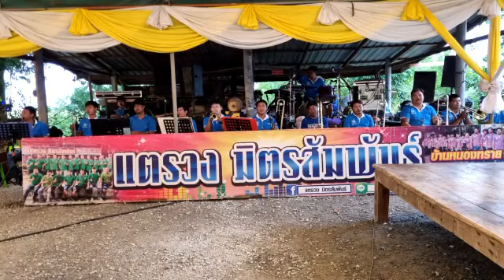แตรวงมิตรสัมพันธ์​ บ้านหนองทราย​# โทร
#​  บรรเลงยามเช้าบ้านกระเสียว